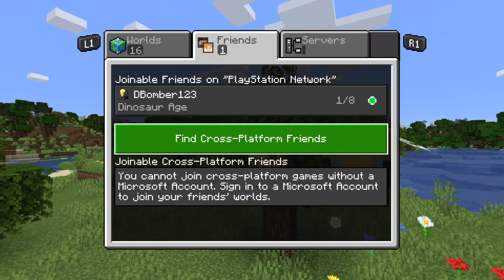Riding a triceratops